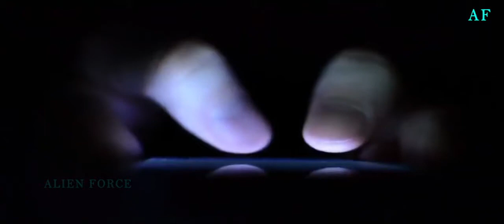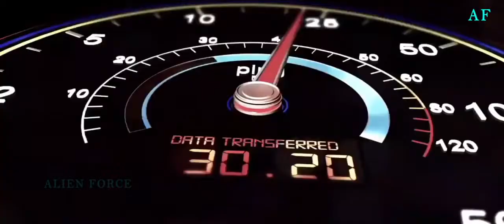NETWORK KA BAP AIRTEL 5G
Airtel Announces
5G Ready Network

Biggest network in the world.

Highspeed network.